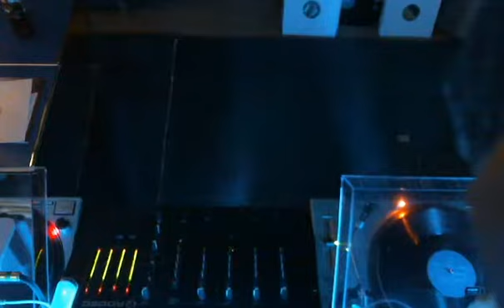1200AM@Livebeats -Vinyl Only Club Night February2015- New Electronic Beats in a full Length Club Mix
1200AM is powered by, Freebase-Records,
Thanks to:, Sven Väth, Torsten Fenslau, John Peel, DJ Dag  (Dag Lerner), Günther Jansen, and the , Burning Man Festival, for the inspiration!
My Machines are:,Technics 1200 MK 2 Turntables, Rodec MX 180 Original Mixer,Ortofon OM30 Super Cartridges,

My next Live Broadcast is on 2nd.

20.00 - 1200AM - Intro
20.02 - Out of the Ordinary - Play it again (RMX) - Abfahrt Records 020
20.08 - Oliver Huntemann - Donner - Senso -Sounds 001
20.16 - &Me - After Dark - Keinemusik 023
20.23 - El Rim Sordo Rhythm Group of ´84 - Orlando - MSO Records 002
20.35 - Blond:ish - No Place like Gnome - Kompakt 268
20.43 - Judah Warsky - Think of Me (Acid Arab RMX) - Pan European Recordings 032
20.49 - Silicone Soul - Inferno - Deep Vibes Recordings 026
20.56 - Hugo Baritt - Penumbra - CLP 002
21.02 - André Lehmann - Magenta Fee - Fee 003
21.09 - DAF/DOS - Ich glaub, ich fick dich später - COLSAMP 35306
21.12 - Britschmalro - Vinyl de Table 2014 - Rootknox 008
21.16 - Rachel Lyn - Two Floors Up - House Republic 008
21.22 - Franco di Lorenzo - Dilo 21st Century Fox - Get Weird 002
21.28 - Ellen Allien & Thomas Müller - Free Nation - Bpitch Control 282
21.35 - Einzelkind - Finding Love - UponYou 088
21.41 - Marcus Henriksson - Entheogen - Home Recordings 001
21.53 - Unknown - Untitled - Einfach 004
21.58 - Amnesia - Ibiza - BCM Records 010
22.02 - Cowboy Rhythmbox - Rattle - Phantasy 041
22.07 - Yotam Avni - UR Sleeping - Be As One 049
22.13 - Chris Liebing - Nobody listen to Techno - Chris Liebing Recordings Special 002
22.20 - Dietrich Schoenemann - Sub Rosa - Hidden Agenda 020
22.25 - Black Asteroid feat. Cold Cave - Black Moon - Chris Liebing Recordings 084
22.30 - Vince Watson - Deja Vu - Ovum 250